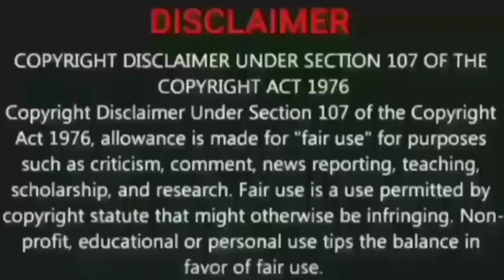ISL 7 | Chennaiyin FC vs Jamshedpur FC each players review | FC Goa vs Mumbai City probable line up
A detailed explanation of Chennaiyin FC vs Jamshedpur FC each players review & FC Goa vs Mumbai City probable line up